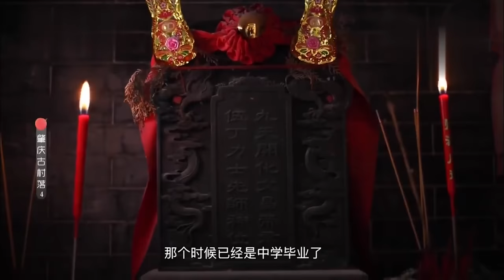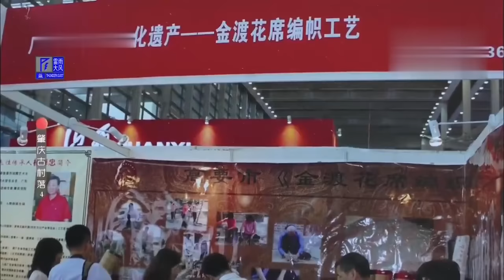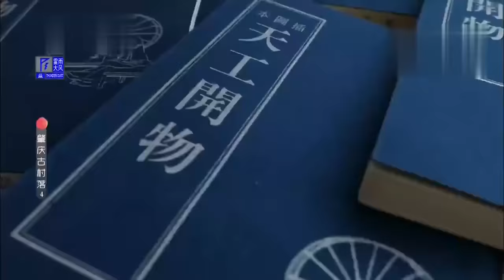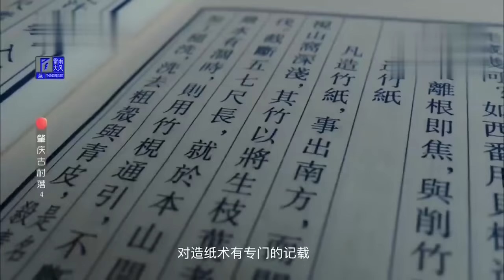广东这个地方的村民，靠捡石头为生，家族代代相传1300年不断，村民展示最终的石头，景象让人震惊【山河粤桂黔】